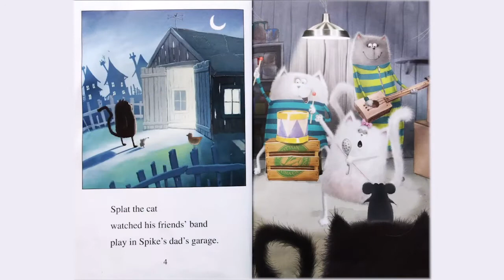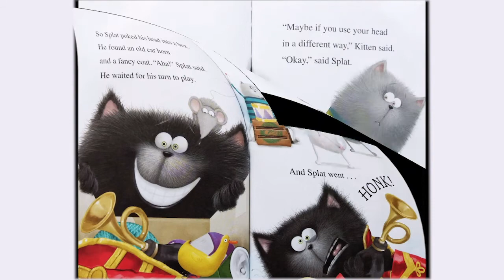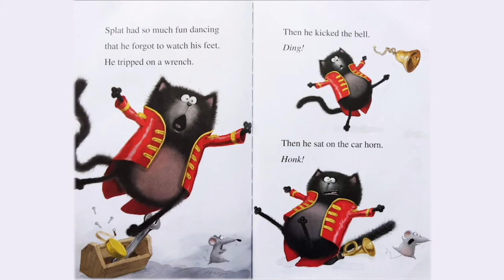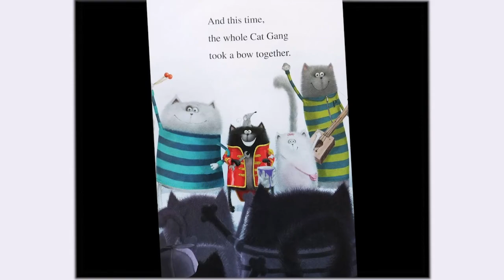Story Time with CIIPA: Splat the Cat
Our Members are reading stories for kids to help during COVID-19 restrictions.